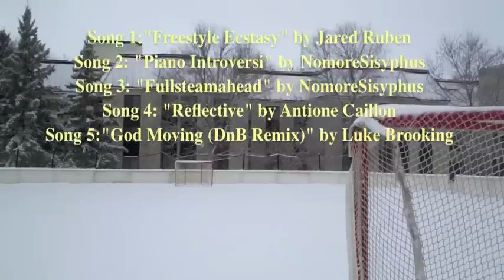Something with Penguins